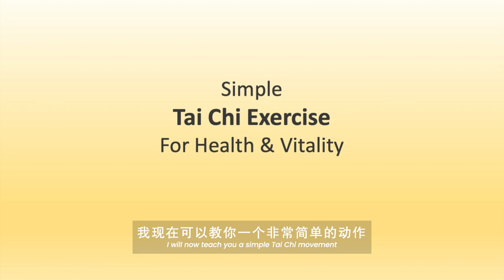Simple Tai Chi Exercise to Connect with Your Qi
Master Bao explains briefly the benefits of Tai Chi practice. He also shares a very simple Tai Chi exercise that you can do to connect with your qi (internal life force energy).

Yang Tai Chi 8 Form Instructional Videos

​Master David Bao
Hua Ying Wushu & Tai Chi Academy in Malaysia